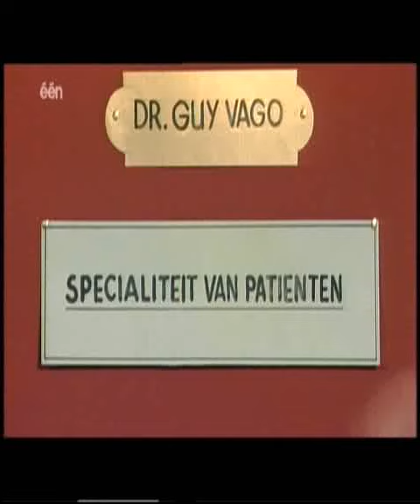Kama en Seele - Van Patiënten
Blijft goed: Kamagurka en Herr Seele doen Dr Guy Vago en Van Patiënten.